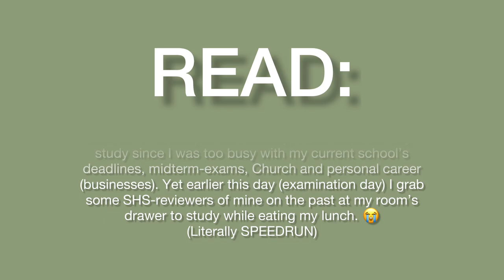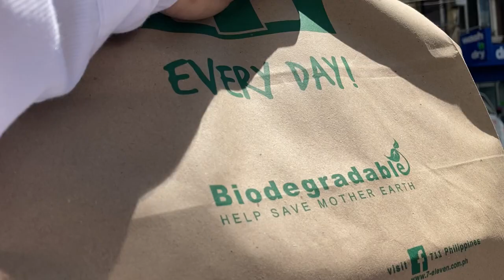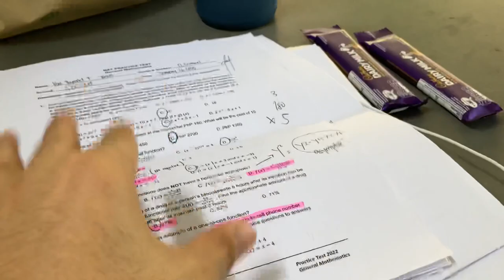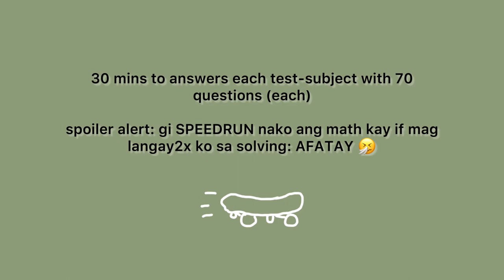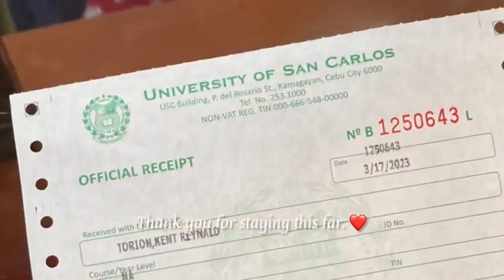How I took University of San Carlos’ - *new* College Admission Exam 🔰🏆(USC Vlog: College Diaries)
🎖STEPS TO OFFICIALLY APPLY USC 2023 (College Transferee/Freshman) 🏆🌿

1.) Passing of Documents 📌
a.) If passed, next step

2.) Admission Screening of Documents📌

3.) USC- College Admission Exam-[THIS VLOG]

4.) Department Head (Course) screening/selection 📌

5.) Personal or via Call: INTERVIEW 📌
a.) If passed, READY FOR ENROLLMENT PROCESS

🥳HELLO KENTHUSIASTS! By the Grace of God I will be transferring to a whole new college-environment (f2f scl. 2nd year) with the same course of Business Administration. Here’s a vlog I made for you all, and hope this will be not just entertaining to some of y’all, but also informative/educational (don’t follow my CRAMMING😭 impromptu-study). Include me in your prayers as I continue to take my business course: more courage, determination, perseverance and commitment in pursuing my studies with God as “LIGHT” that I will continue to bring wherever He leads me. ❤️

God bless, see ya!
-Kent Reynald

(Edit: Hiii future Ken here, by the Grace of God I passed all the steps, and is now processing my enrollment 🙏🏻)
🚦SPECIAL THANKS TO: God, my family, relatives, friends, collegues and to everyone I love that supported and continues to support me.
🚥 Special Thanks also to: USC ADMISSION OFFICE
Ms. Krischelle (Admission Staff)
Mr. Angelo O. Burdeos (BSBA-MM Dept. Head)

LET'S GET IN TOUCH:
(Social Media Infos)

"Trust in the LORD with all thine heart; and lean not unto
thine own understanding."